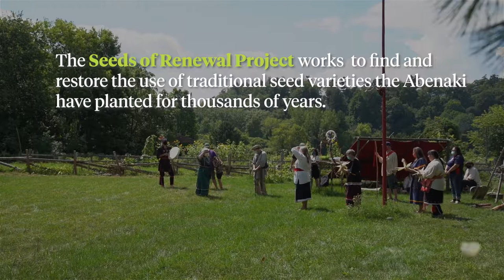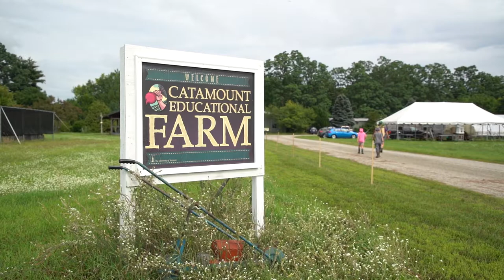Seeds of Renewal Project at Catamount Farm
The Seeds of Renewal Project is an effort that began in 2012, as Vermont’s Abenaki petitioned for state recognition, to find and restore traditional seeds the Abenaki have planted for thousands of years. Led by Alnôbaiwi and with guidance of Fred Wiseman, an ethnobotanist and Abenaki historian, more than 50 seed varieties have been recovered by the project. Wiseman and Chief Don Stevens of the Nulhegan Band of the Coosuk-Abenaki Nation discuss what makes these seeds so sacred, and what it means to hold them.